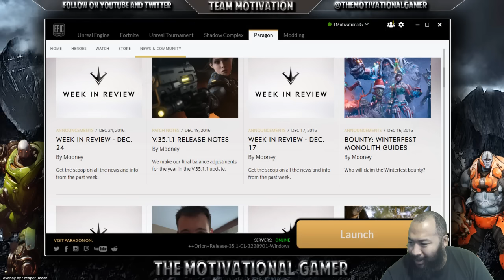300++ SUMMONS! LET"S GOOOOOOO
Join tmg in this summoners war video as summon the lights out for friends and fam.